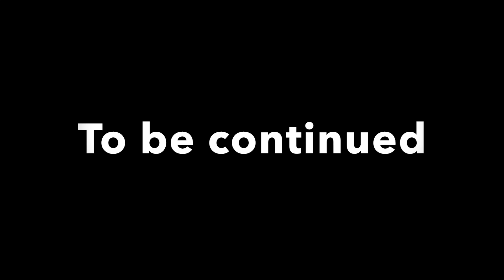Return of the Vlogs